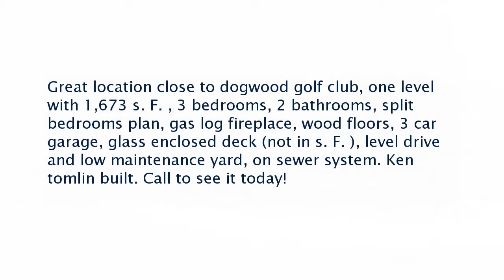Real estate for sale in Bella Vista Arkansas - MLS# 1046952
32 Taylor Dr
Bella Vista Arkansas 72714
MLS# 1046952

Great location close to dogwood golf club one level with 1673 s. F.  3 bedrooms 2 bathrooms split bedrooms plan gas log fireplace wood floors 3 car garage glass enclosed deck (not in s. F. ) level drive and low maintenance yard on sewer system. Ken tomlin built. Call to see it today!